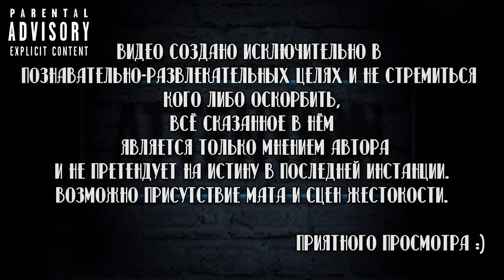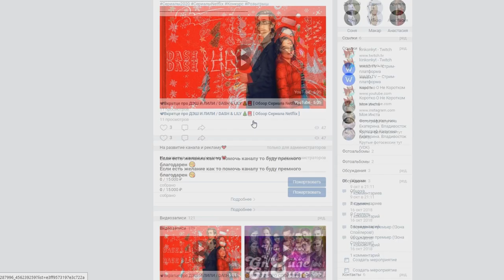📽Вкратце про ЧЕПЕЛУЭЙТ / CHAPELWAITE 🏚👁 [ Обзор Сериала Epix ]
Помочь каналу ❤

Сбербанк-Visa Classic- 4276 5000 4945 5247
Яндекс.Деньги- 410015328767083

Чепелуэйт / Chapelwaite

Сухие факты:
Количество серий:
1 сезон 👉 10
Рейтинг IMDb👉 7.50
Студия / Канал👉 Epix
В главных ролях👉 Эдриан Броуди , Эмили Хэмпшир , Джулиан Ричингс

Смотрел в озвучке👉 AMEDIA